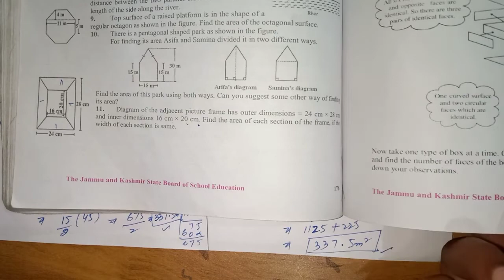Class 8th Chapter 10 Mensuration Exercise 10.2 Question 10 & 11